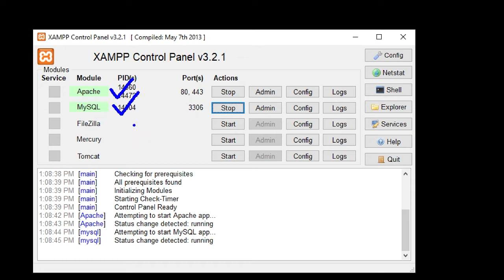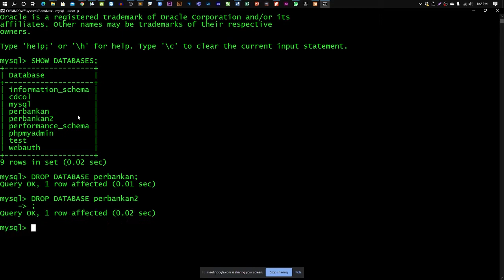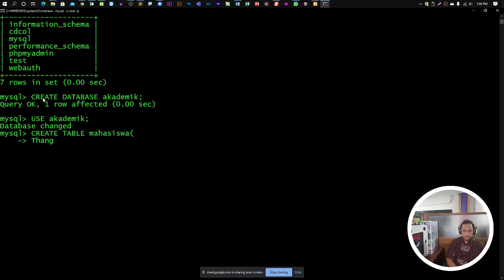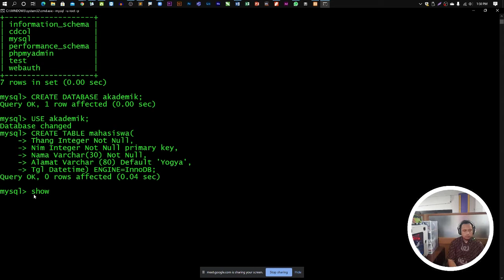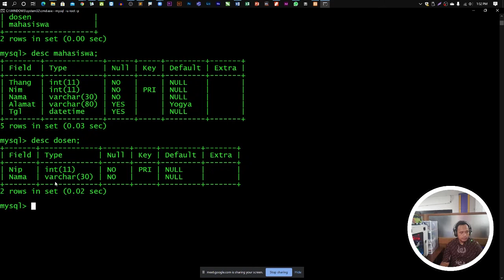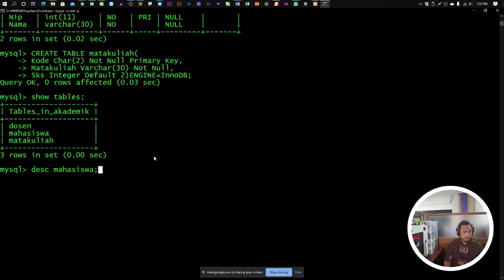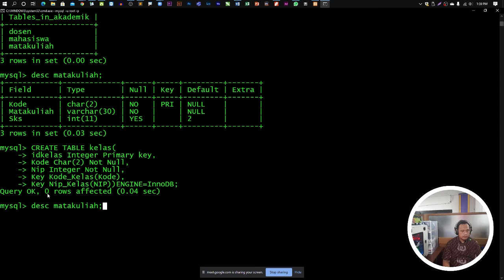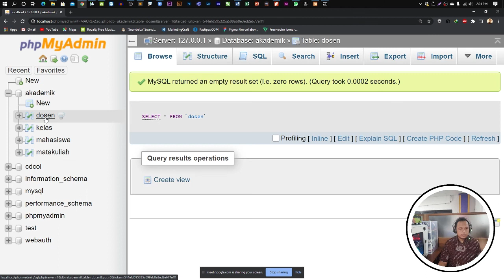Belajar MySQL Pemula Bagian 2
Di video kali ini kita akan melanjutkan pembahasan di seri sebelumnya, kita akan mencoba bersama latihan menggunakan beberapa perintah-perintah dasar seperti create database, show databases, use database, create table untuk membuat beberapa tabel sepeti mahasiswa, dosen, kelas, matakuliah.
Selamat mencoba:-)